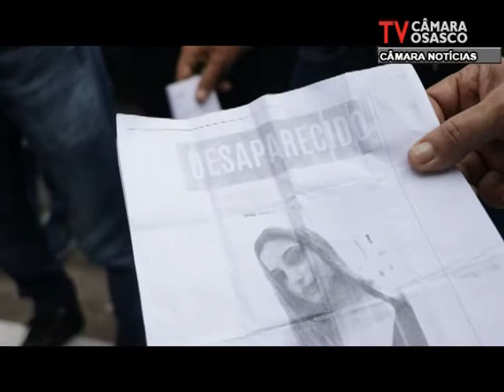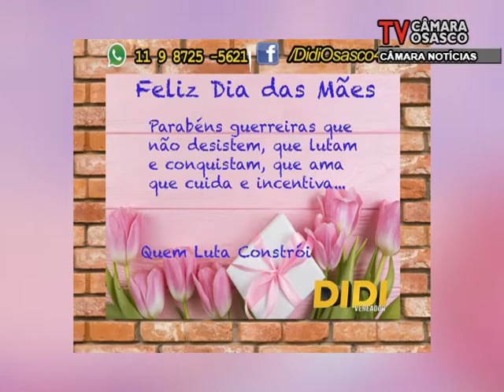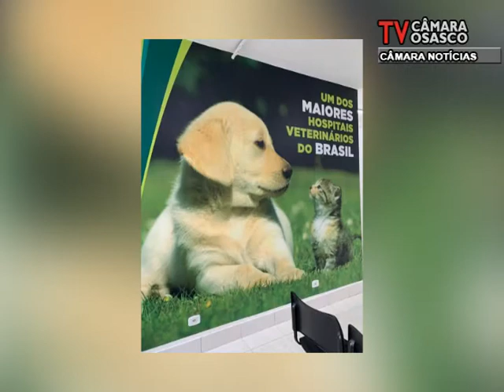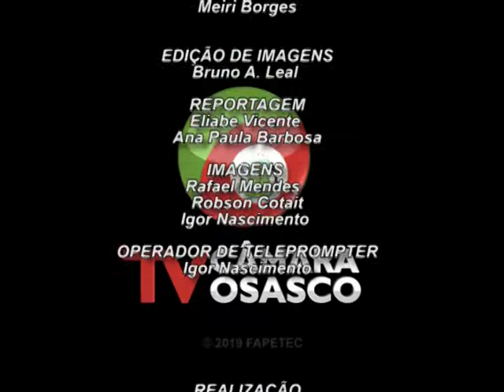Câmara Noticias Edição 13/05/2019